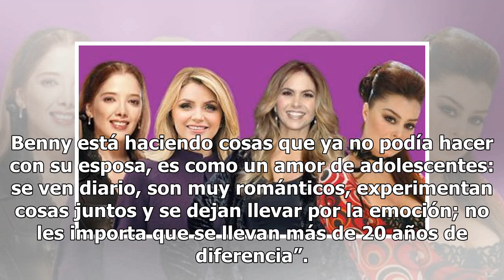¡Tiene casa chica! Benny Ibarra tiene una amante 21 años menor que él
-¿Luego qué pasó? “Cuando empezó la gira por todo el país, la cercanía entre ambos hizo de las suyas y las cosas se fueron dando por sí solas”. -¿Quién fue el que dio el paso? -Pero él sigue casado... “Así es, él sufrió cuando se dio cuenta de que estaba enamorado de otra mujer, pues su familia es l...